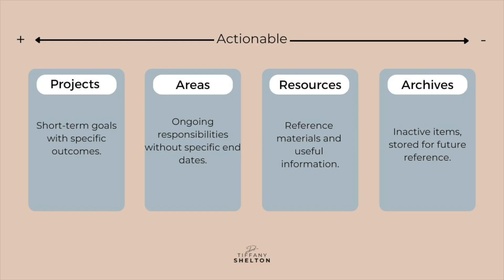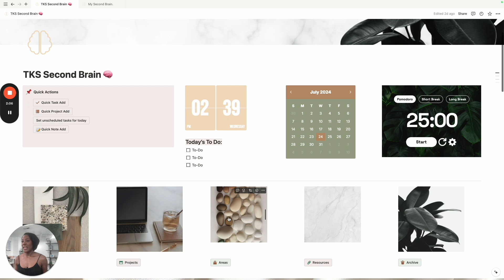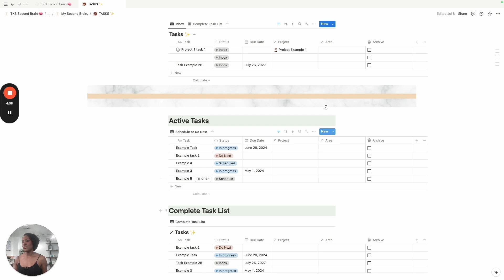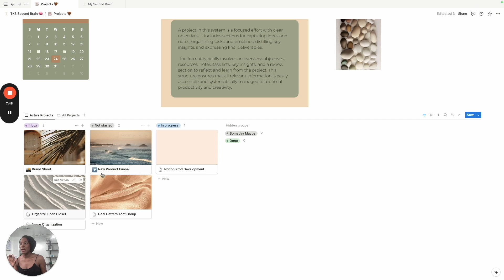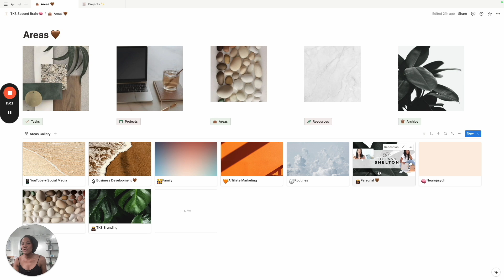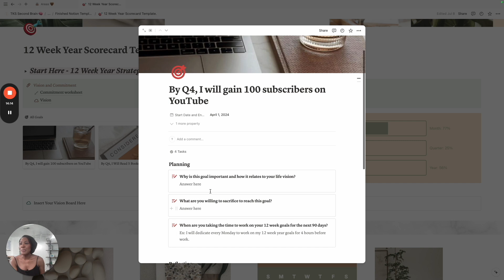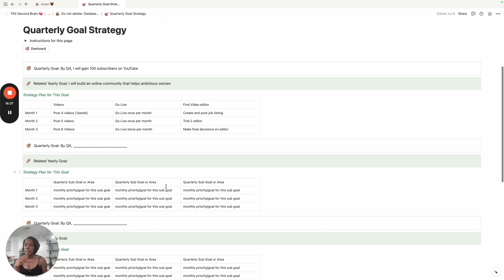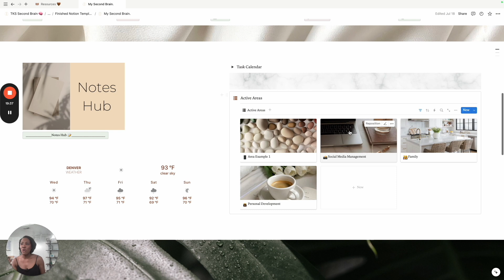🌿 Simple Notion Tour ⎸ How I Organize My Life + Work *seriously game changing*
Take a peek into my simple yet powerful Notion setup that has truly transformed how I organize my life and work! In this video, I’ll give you a complete tour of my Notion workspace, showing you how I use it to streamline everything from daily tasks and goals to project management and personal growth. Whether you’re new to Notion or looking for fresh ideas to enhance your setup, this tour will provide you with actionable tips and inspiration. My approach is all about simplicity and efficiency, making it easy to stay organized and focused. Watch now to see how this game-changing tool can help you take control of your life and work! 🌿✨

Join me for an in-depth tour of my Notion workspace where I share how I’ve customized it to fit both my personal and professional needs. In this video, I’ll walk you through my key pages and templates, from task lists and calendars to goal-setting and habit tracking. Learn how I use Notion to keep everything in one place, allowing me to manage my time better and stay on top of all my responsibilities. Whether you're balancing work, study, or personal projects, these tips will help you create a Notion setup that works for you. 🌟📅